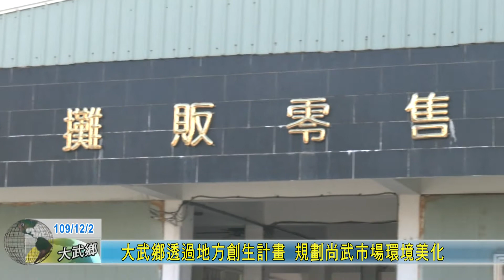20201202 大武鄉透過地方創生計畫 規劃尚武市場環境美化